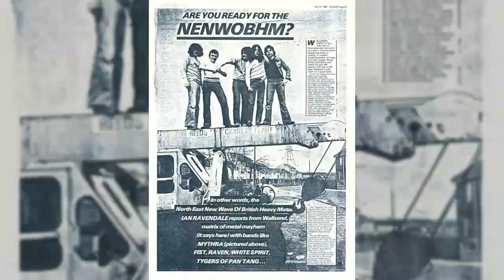Essential N.W.O.B.H.M.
Let's explore the Essential N.W.O.B.H.M. in this Countdown!

Starting in 1979, the New Wave of British Heavy Metal was the spark that would ignite the world of Metal into a raging fire! The 80s would become to biggest decade for Metal, and the NWOBHM started it all...

In this videos I use short fragments of the following songs, for which I do not own the copywrite (please support the original artists and copywrite owners):

01. Iron Maiden: The Ides Of March (EMI, Harvest, Capitol, 1981)
02. Angel Witch: Angel Witch (Bronze, 1980)
03. Praying Mantis: Panic In The Streets (Arista, 1981)
04. Randy: The Beast (Arp Grammofon, 1986)
05. Samson: Riding With The Angels (RCA, 1981)
06. Satan: Trial By Fire (Roadrunner Records, 1983)
07. Saxon: And The Band Played On (Carrere, 1981)
08. Sweet Savage: Killing Time (Park Records, 1984)
09. Traitor’s Gate: Devil Takes The High Road (Bullet Rcords, 1985)
10. Tygers Of Pan Tang: Running Out Of Time (MCA, 1981)
11. Virtue: We Stand To Fight (Other Records, 1985)
12. Iron Maiden: Iron Maiden (EMI, Harvest, Capitol, 1980)
13. Weapon: Set The Stage Alight (Weapon, 1980)
14. Blitzkrieg: Blitzkrieg (Neat Records, 1981)
15. Demon: Into The Nightmare (Carrere, 1981)
16. Diamond Head: Helpless (Happy Face Records, 1980)
17. Grim Reaper: See You In Hell (Ebony Records, 1983)
18. Girlschool: Race With The Devil (Bronze Records, 1980)
19. Ostrogoth: Full Moon’s Eyes (Mausoleum Records, 1983)
20. Iron Maiden: Phantom Of The Opera (EMI, Harvest, Capitol, 1980)